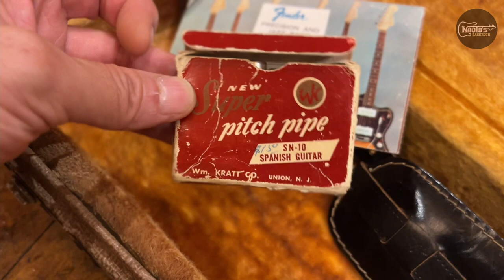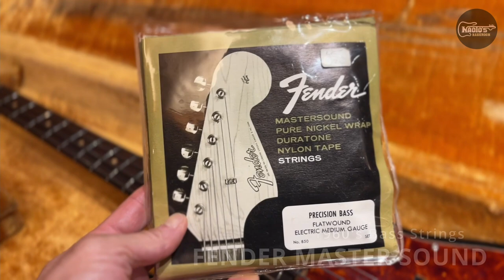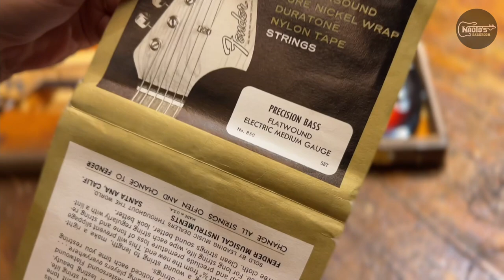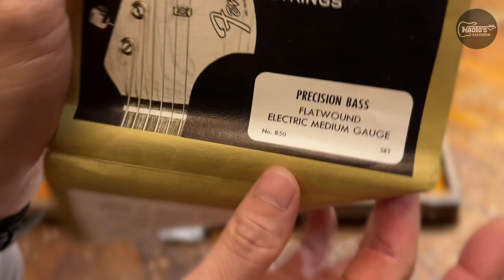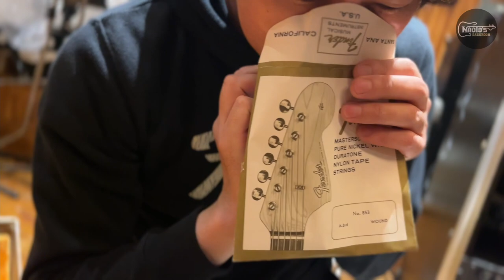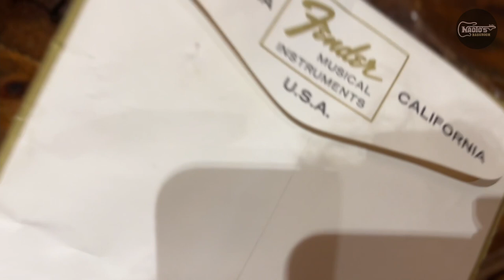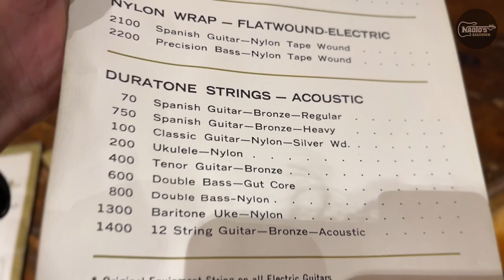ファンクマシンもといタイムマシンに乗ってMy Girl弾いてきます。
YouTubeで知り合ったベース仲間の協力あって、当時の面影を色濃く残す1962年製のPrecision Bassに60年代当時の弦を張ってMy Girlを弾くという暴力的な動画を撮りました。
そのサウンドやいかに！？酒のアテに是非🍻

※ベーシストの日常やベースのマニアックな情報を思いついた時にupしていきます

◆Fender Vintage Bassについて音の事をメインに自分の体験をnoteに執筆しました◆

グッズ作りました！是非！

◆You-Tubeメンバーシップ始めて一年が経ちました◆

【チャンネルメンバー特典】月額￥1190
メンバー限定動画、メンバー限定レッスン動画に加え、ベース質問交流、機材情報交換、雑談、オンライン飲み会等、様々なコンテンツを用意した非公開のコミニュティ「On Line Bass Room」（PC＆スマホ対応,全無料）にご招待します！

「On Line Bass Room」はNaoto TadaのBass RoomとあなたのBass Room、またメンバー同士のBass lifeをオンラインで繋ぐようなベースに特化したコミュニティです。
※特典の1つなので参加は自由です

次回オフ会　2024/3/9(土)12:00〜20:00決定！！
（※ベース機材持ち寄ってワチャワチャやる会です）

PCサイトより→「メンバーになる」をチェックしてみて下さい！